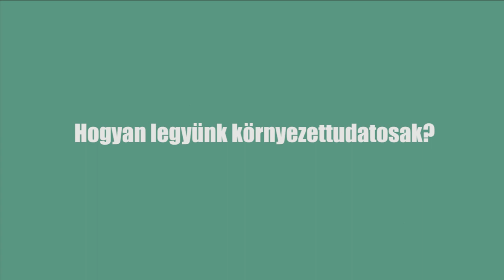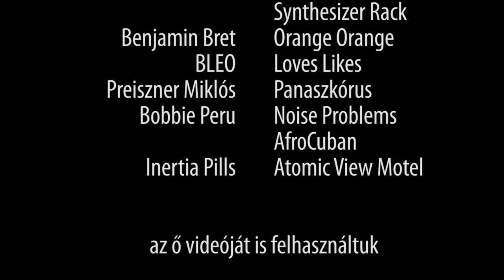És nekem mit tanácsolsz?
Most nem az a kérdés, hogy mit csináltok a háztartásotokban, hanem hogy milyen kedvvel csináljátok! Segítünk.

Lájkoljátok a készítő Zpok fb-oldalát